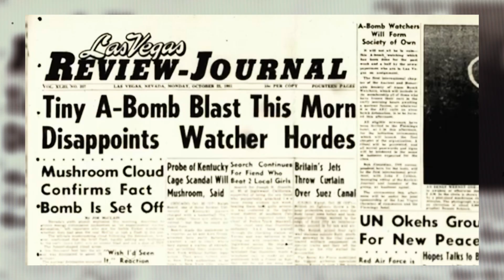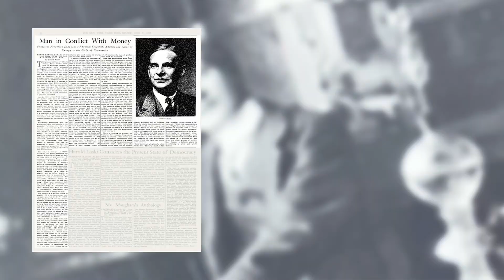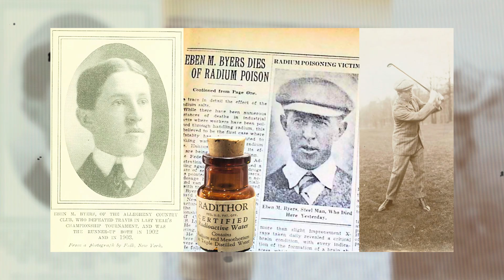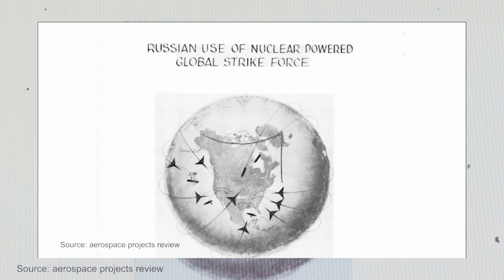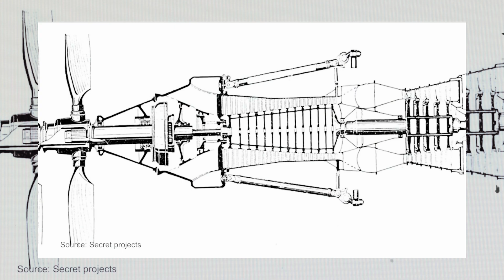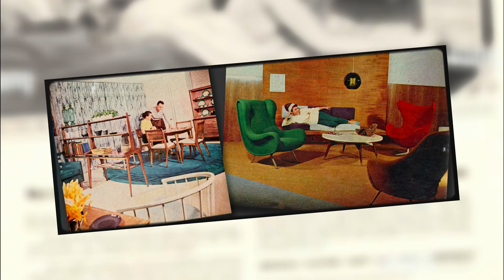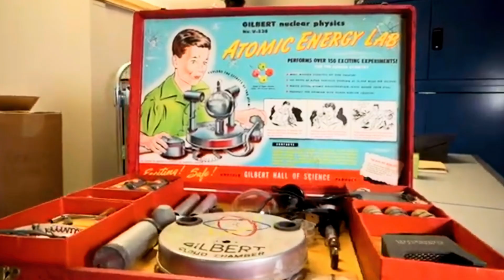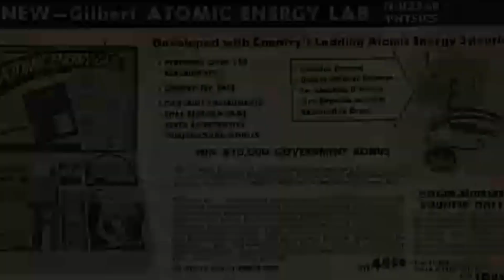So many dreams "build" on dangerous ideas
Step into the 1950s, a time when atomic energy was seen as the future of humanity. Picture this: a luxurious Las Vegas casino rooftop restaurant, guests sipping cocktails, music playing, and then—a distant explosion. A small, neat nuclear mushroom cloud rises on the horizon. The guests applaud, the orchestra resumes, and life goes on. This was the era of atomic testing tourism, where people flocked to Vegas to witness nuclear explosions firsthand.

In this video, we explore the fascinating and bizarre history of "atomic mania"—a period when the world was captivated by the promise of nuclear power. From Marie Curie’s groundbreaking discovery of radium to the atomic craze that swept through pop culture, science, and even consumer products, this is the story of how humanity’s obsession with the atom shaped the 20th century.

What You’ll Discover:
- How Marie Curie’s discovery of radium sparked a global fascination with radioactivity.
- The rise of radioactive consumer products—from toothpaste and cosmetics to health supplements—and the shocking truth behind their claims.
- The "Golden Age of Science Fiction", where atomic themes inspired iconic comic book heroes like Flash and Atom.
- The ambitious (and often absurd) plans for atomic-powered cars, trains, and airplanes—and why they never took off.
- The dark side of atomic optimism: "radioactive toys" for kids, including the infamous Gilbert Atomic Energy Lab.
- How atomic mania influenced architecture, fashion, and design, giving rise to the "Googie style" and space-age aesthetics.
- The cultural shift from atomic enthusiasm to "nuclear fear" in the 1970s, and how this era lives on in modern media like "Fallout" and "Dr. Strangelove"

This is a journey through one of the most intriguing and overlooked chapters of modern history. It’s a tale of scientific discovery, cultural obsession, and the unintended consequences of humanity’s quest to harness the power of the atom. Whether you’re a history buff, a science enthusiast, or just curious about the weird and wonderful side of the past, this video is for you.

Join us as we uncover the incredible, bizarre, and sometimes dangerous story of how the world fell in love with the atom.